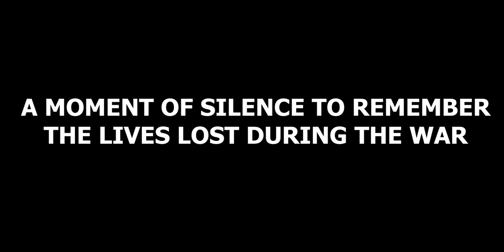Could You Survive The Battle Of Ortona?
This is an animation that is based on real events that shows some of the things that the Canadian military went through. Although the story is fiction it does contain real dates, locations and events.